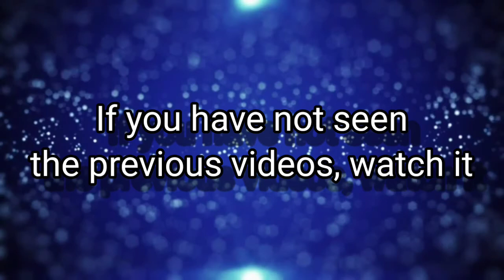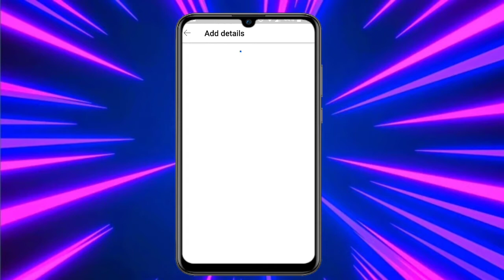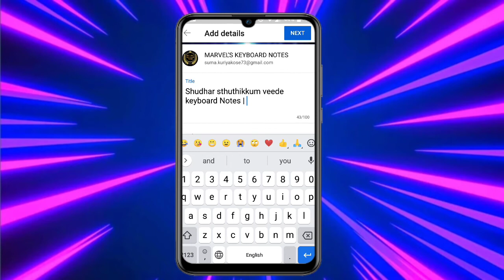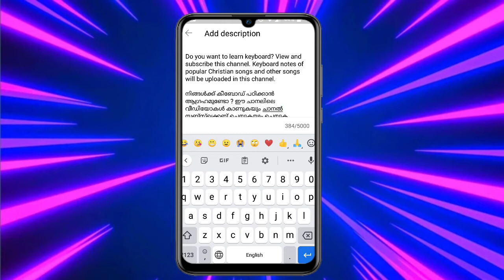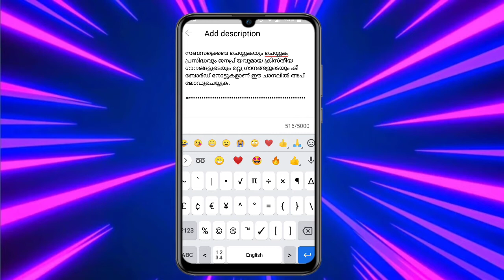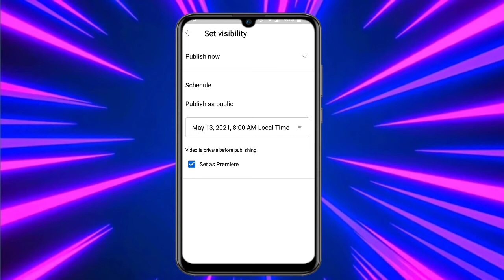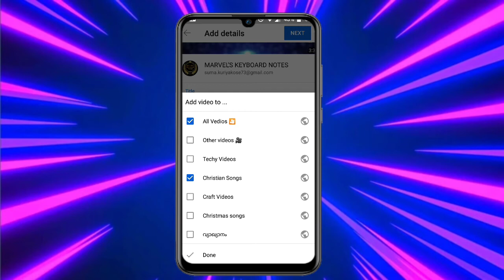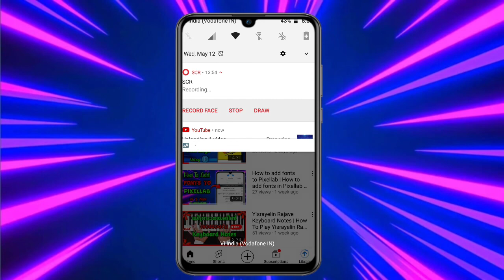How to upload videos on youtube | How to upload a video on youtube | എങ്ങനെ യൂട്യൂബിൽ വീഡിയോ ഇടാം 🔥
Do you want to learn keyboard? Keyboard notes of popular Christian songs and other songs will be uploaded in this channel.

നിങ്ങൾക്ക് കീബോഡ് പഠിക്കാൻ ആഗ്രഹമുണ്ടോ ? ഈ ചാനലിലെ വീഡിയോകൾ കാണുകയും ചാനൽ സബ്സ്‌ക്ക്രെബ് ചെയ്യുകയും ചെയ്യുക.  പ്രസിദ്ധവും ജനപ്രിയവുമായ ക്രിസ്തീയ ഗാനങ്ങളുടെയും മറ്റു ഗാനങ്ങളുടെയും കീ ബോർഡ് നോട്ടുകളാണ് ഈ ചാനലിൽ അപ് ലോഡുചെയ്യുക.